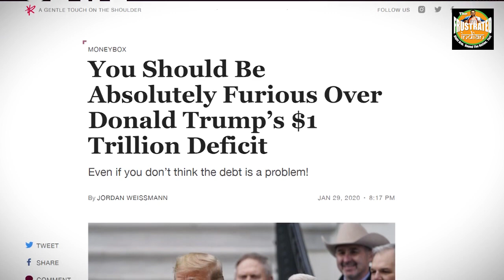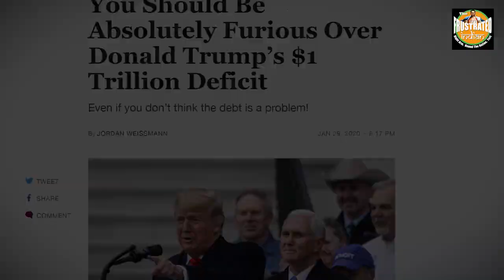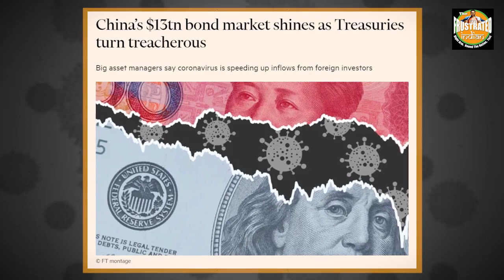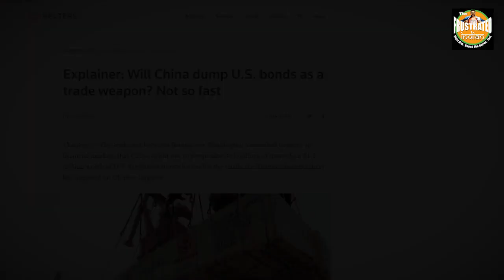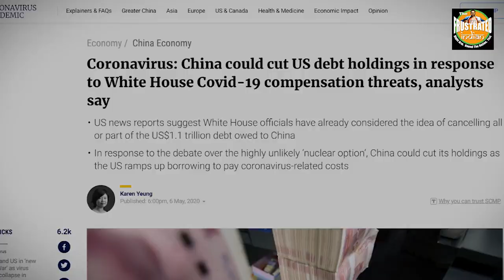No relief in sight for “the dragon”